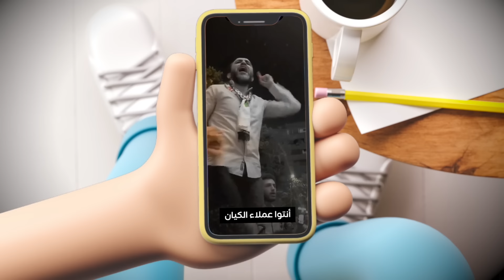{تعاشب شاي}(1764) العرجاني رئيسا للجمهورية البلحية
اي نعم احنا عارفين ان طول عمرنا محكومين بانظمة مجرمة و مستبدة ، بتتلكك للناس عشان تحبسهم و تقتلهم ، بس الواحد يفهم ان ده بيحصل مع اللي يعارض  النظام السياسي ، او يشتم الحاكم ، او اسرته ، او يهاجم مؤسسة من مؤسسات السلطة في البلد ، او اي حاجة في السكة دي ، لكن ان الامن يهجم على بيوت الناس بالليل و يعتقلهم عشان هاجمو واحد من دلاديل السلطة و حيالله واحد من رجالتها اللي بتستخدمهم زي ورق التواليت و وقت الجد بتخلص منه ؟!
دي الغريبة !
زي ما حصل مع الشباب اللي هاجمو ابراهيم العرجاني على سلم نقابة الصحفيين!
ايه الموضوع و ايه خطورته ؟